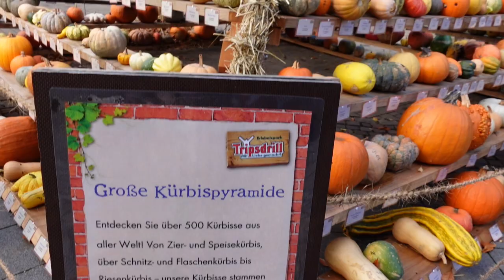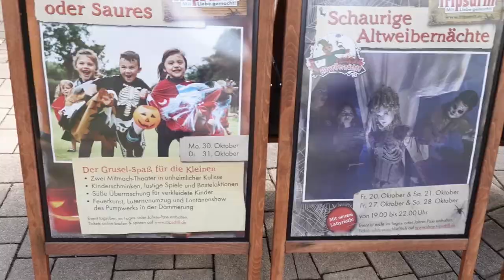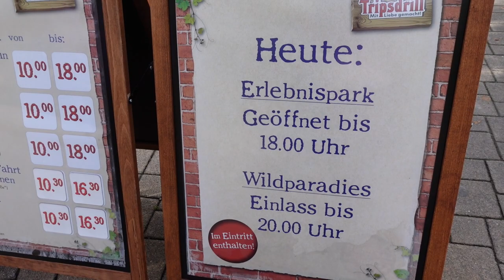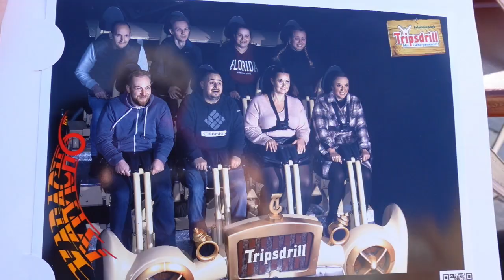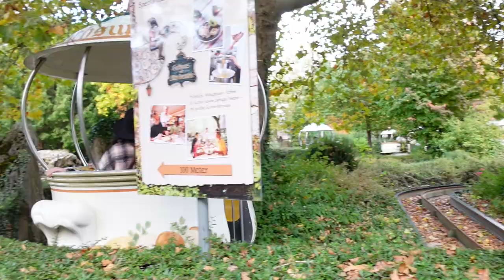Tripsdrill Vlog Oktober 2023 - Mein erster Besuch! Wie hat es mir gefallen?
Ich besuche Tripsdrill zum ersten Mal!💕tripsdrill
Meine Amazon Shopping Liste*: